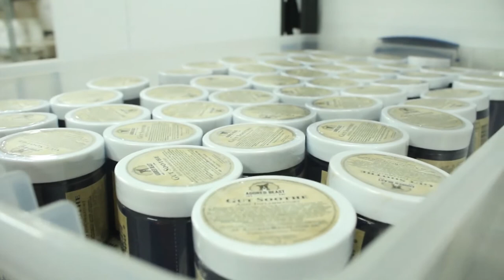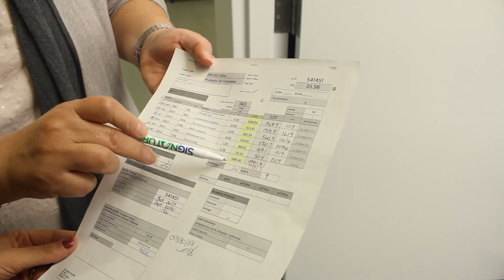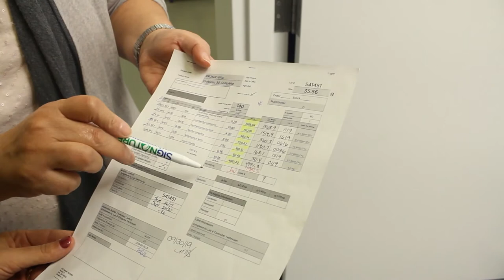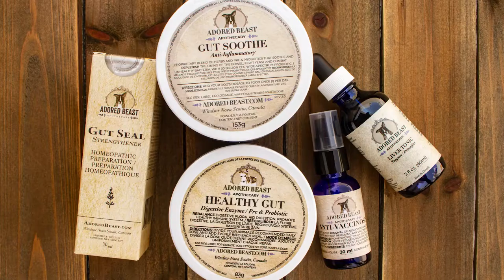JJ E-Homez : Behind the Scenes of ADORED BEAST & How they're made!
Thank you Pawdega for making this video! Pawdega, a fellow pet store in the industry that has the same purpose in bringing the best pets products to all pet parents.